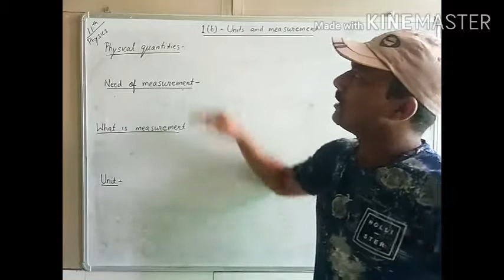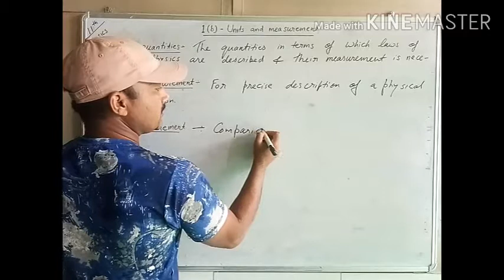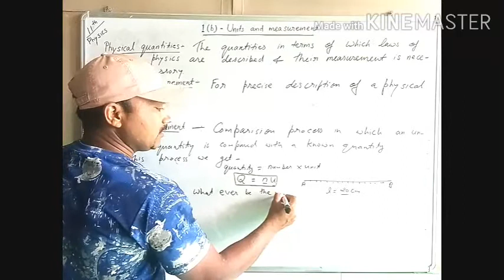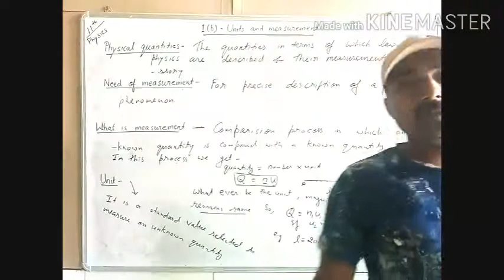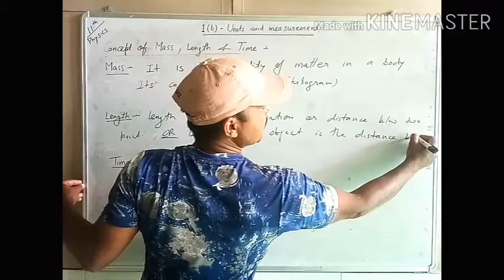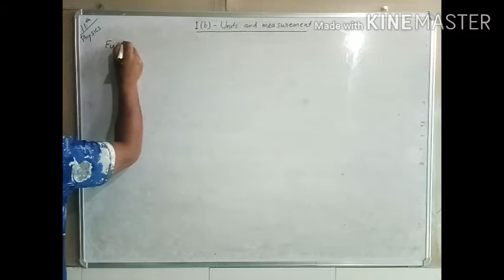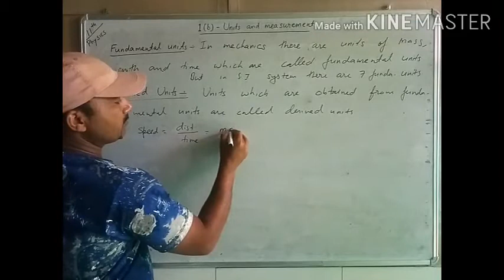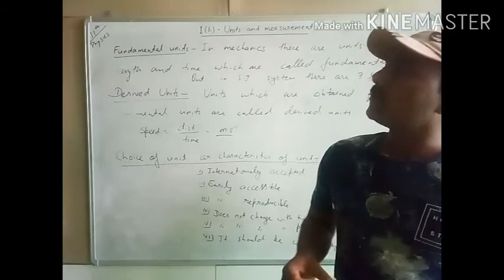11th Physics - Units and measurement-1